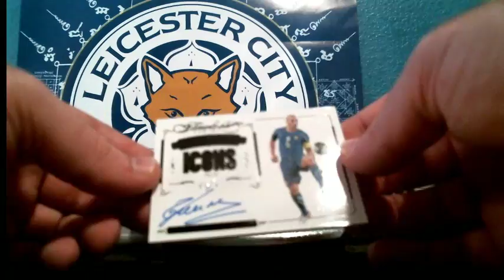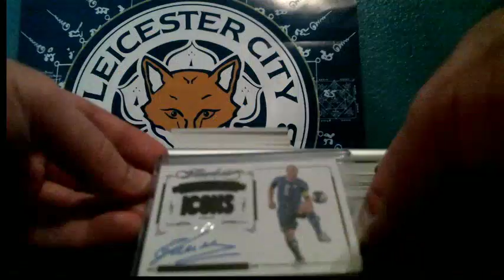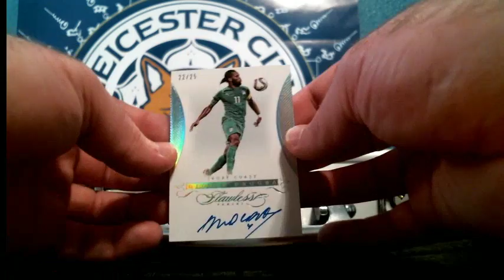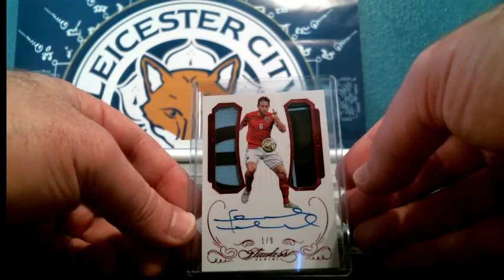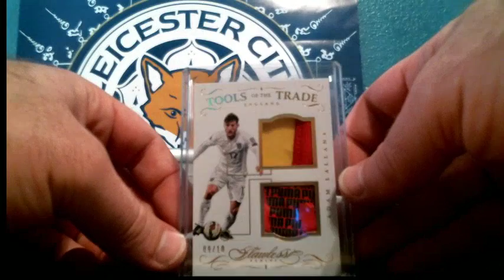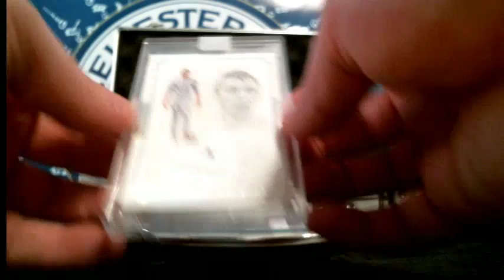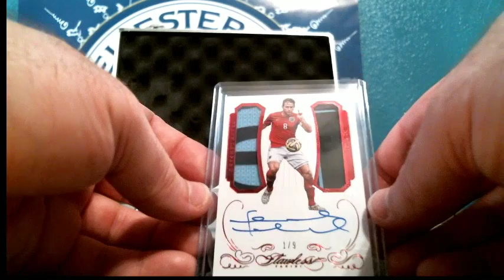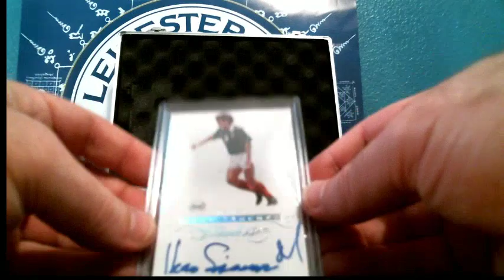Flawless Soccer Half Case #4